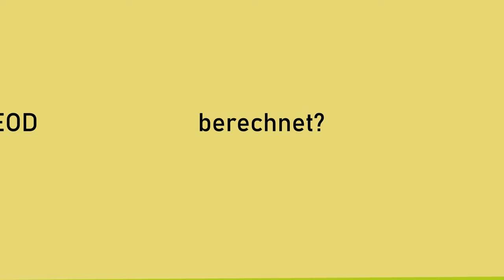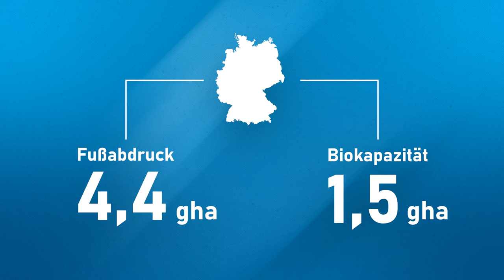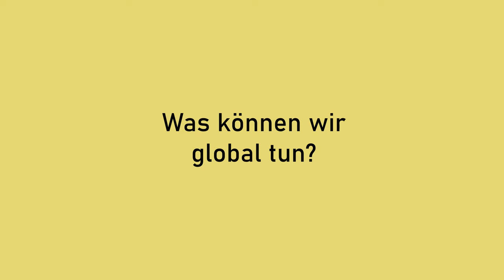Der Earth Overshoot Day einfach erklärt | klima:check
Habt ihr schon mal was vom EarthOvershootDay gehört? Das ist der Tag, an dem wir Menschen im jeweiligen Jahr mehr Ressourcen verbraucht haben, als die Erde zur Verfügung hat. Man kann berechnen, an welchem Tag die Menschheit und jedes einzelne Volk über seinen Verhältnissen lebt, bezogen auf die natürlichen Ressourcen. In Deutschland ist der GermanOvershootDay übrigens seit ein paar Jahren Anfang Mai. Alle Infos zum Earth Overshoot Day erfahrt ihr in diesem Video.

Kapitel:
0:00 Intro
0:40 Earth Overshoot Day
1:26 Wie wird der Earth Overshoot Day berechnet?
3:02 Der deutsche Overshoot Day
4:48 Was können wir global tun?
6:16 Fazit

Moderation: Aline Kinzie
Autorin: Fabio Kratzmaier
Kamera: Markus Maiwald
Postproduktion: Benedek Siptar
Producerin:  Anne Westphal
Thumbnail: Jan Schattka